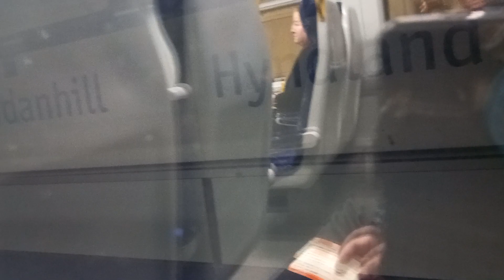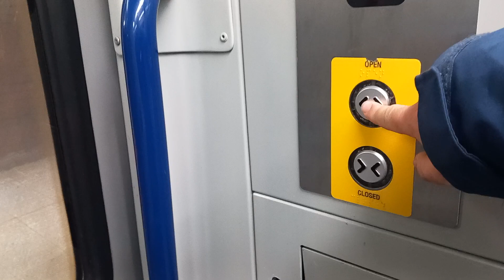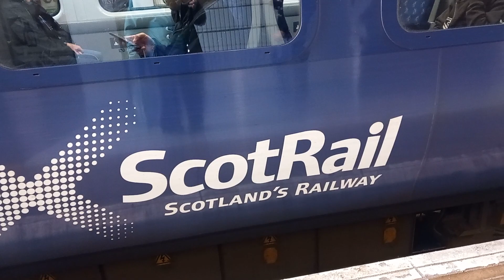Train journey from Bellgrove to Charing Cross in Glasgow City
A video I took when I travelled onboard a Milngavie bound from Bellgrove Railway Station to Charing Cross Railway Station in Glasgow City on Tuesday 26th September 2023.